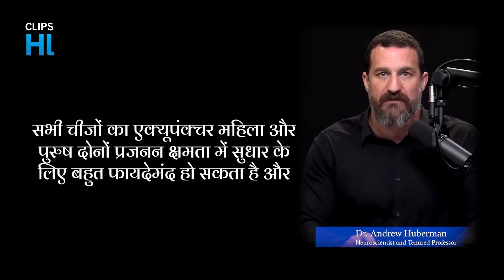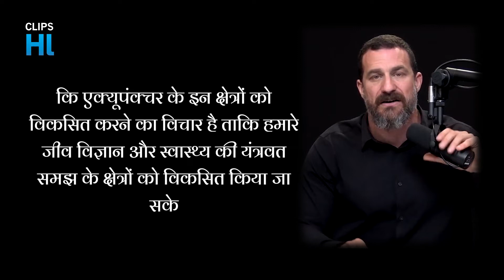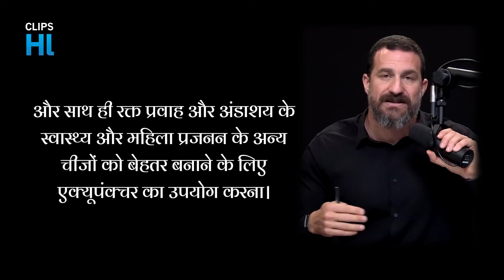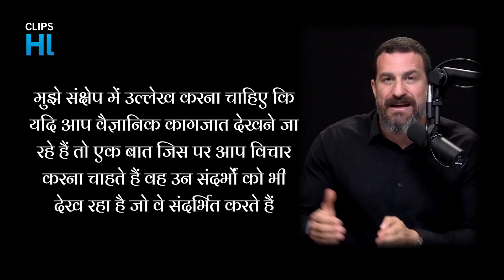How Acupuncture Improves Fertility & Hormone Health | Dr. Andrew Huberman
Dr. Andrew Huberman discussed in one of his podcast over "How Acupuncture Improves Fertility & Hormone Health"

Dr. Andrew Huberman is a tenured professor of neurobiology and ophthalmology at Stanford University School of Medicine and host of the Huberman Lab Podcast.

The Podcast shared here is for general informational purposes only and does not constitute the practice of medicine, nursing or other professional health care services, including the giving of medical advice, and no doctor/patient relationship is formed. The use of information on this podcast or materials linked from this podcast is at the user’s own risk. The content of this podcast is not intended to be a substitute for professional medical advice, diagnosis, or treatment. Users should not disregard or delay in obtaining medical advice for any medical condition they may have and should seek the assistance of their health care professionals for any such conditions.

Copyright info:
* We do not claim to own the rights to original video content.
But we allow ourselves to use them in order to help people in educational and motivational form. If any owner of the copyright of the video would like me to remove the video we have no problem with that.
* We hope you enjoyed this podcast presented originally by Andrew Huberman, a lot of work has been put into it to enhance the viewing experience of our non-English viewers.